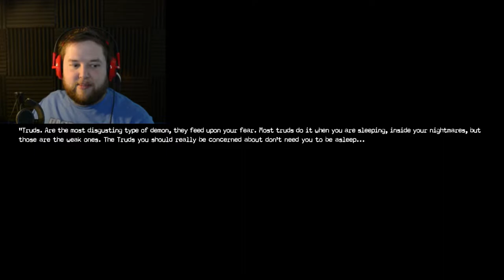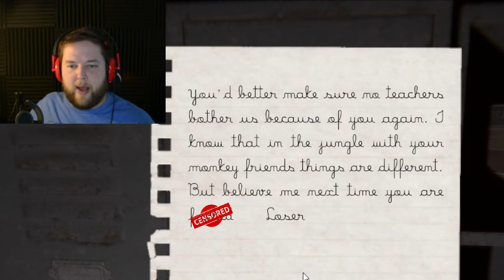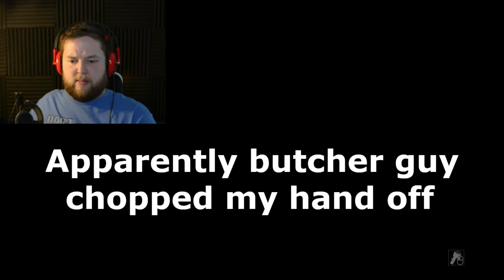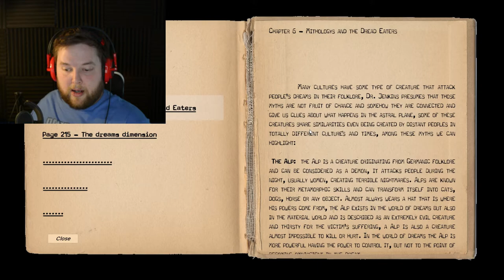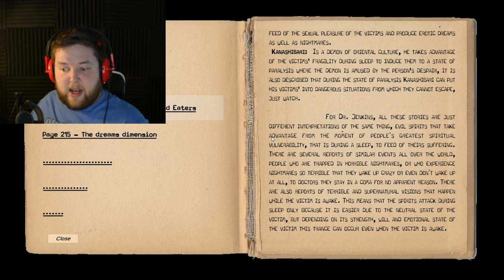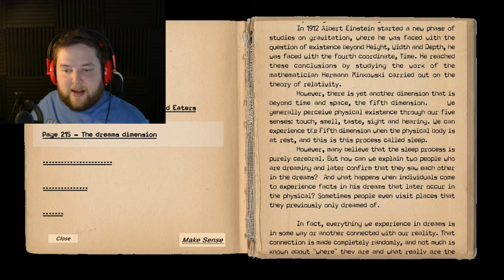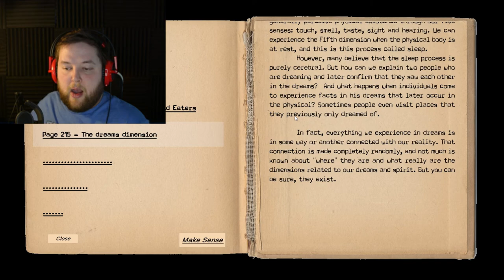The Trud | THE FUNNIEST INDIE HORROR GAME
The Trud is possibly the funniest indie horror game I've ever played. It's opening cutscene is just the funniest thing I've ever seen in a horror game, let alone an indie horror game! If you get a chance to check out The Trud I recommend that you do, if only to experience that opening cutscene.

0:00 - Here we go!
1:00 - I wish they'd explain this
4:50 - This is the best game
32:00 - I Survived The Trud!